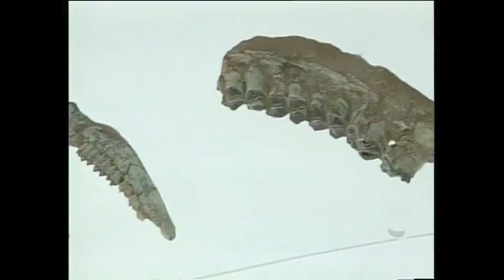L'Escola a casa. Ara sortim! Museu de Ciències Naturals de la Ciutadella (Barcelona)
Visita escolar al Museu de Ciències Naturals de la Ciutadella de Barcelona, que inclou el Museu de Zoologia i el Museu de Geologia.